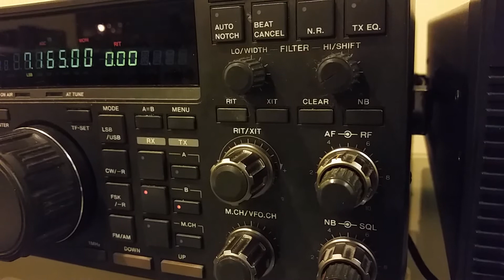S79VU, 40m, 12 February 2021, 2050z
de wa2vuy: surprised to hear S79VU and have a contact. Here he is CQing.